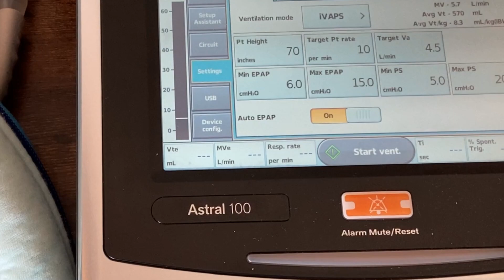Extending Life with Noninvasive Ventilation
After struggling to breathe due to ALS, Todd broke down and agreed to get noninvasive ventilation support for his breathing. Kristin shares their experience with ResMed's Astral "smart BiPAP" machine that provides peak inspiratory pressure on demand.

0:00 Intro
0:16 Qualifying
2:24 Set Up by Respiratory Therapist
4:30 Condensation in Tube
5:24 Mask Options
7:18 Filters and Sound Dampening
8:01 Travel Bag
8:31 Distilled Water and Tank
9:13 Conclusion

For insulation to prevent condensation in the tube, search for "cpap cover for tubing" on Amazon.com.